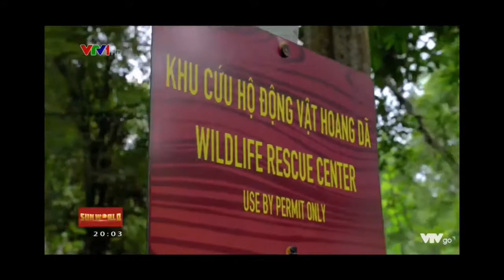Dat trai của HDS Chu Mom Ray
Đất trại của HĐS Chư Mom Ray